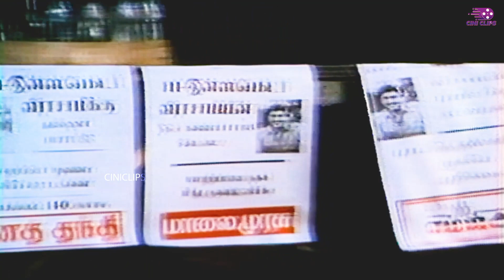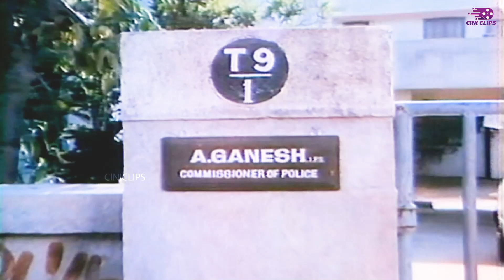Avasara Police 100 | 1990 | Bhagyaraj , Silk Smitha | Fight Scene | Cini Clips.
K. Bhagyaraj
                           Gouthami
                           Silk Smitha